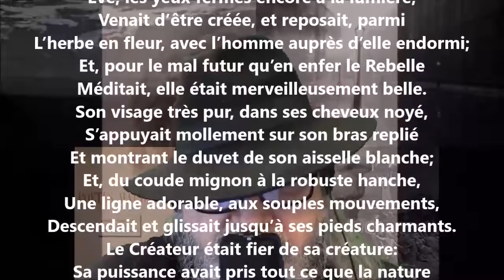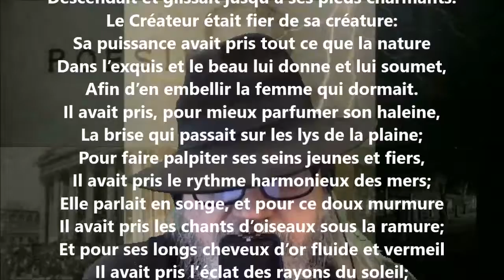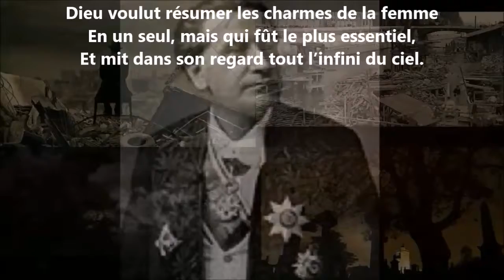Les yeux de la femme - François Coppée lu par Yvon Jean